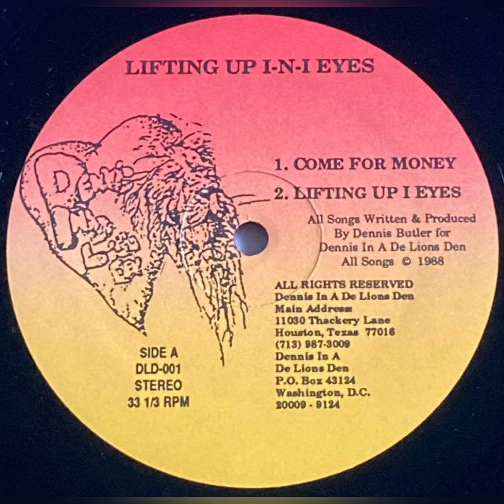Dennis Ina De Lions Den - Come For Money + Version *Lifting Up I-N-I Eyes* LP US 1988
Crucial roots reggae! Nice LP with versions included! Enjoy!